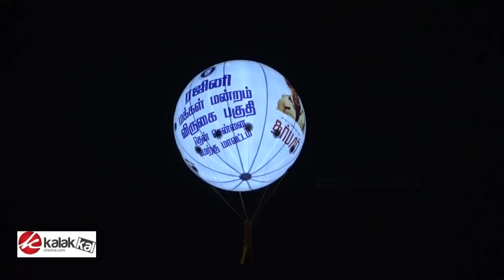Darbar Movie Public Response | FDFS | Rajinikanth Fans Celebration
படம் 5000-த்திற்கும் worth-u தான் - தர்பார் படத்தின் முதல் நாள் முதல் காட்சி..!